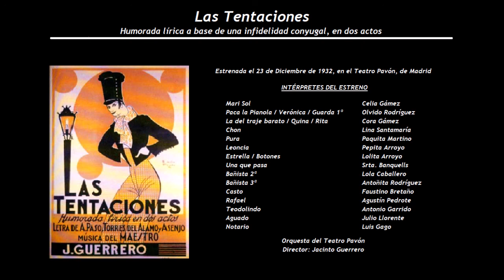Las Tentaciones - Canción del Rata 'Los Madriles de Chueca' (1932) - Enriqueta Serrano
INTÉRPRETE:
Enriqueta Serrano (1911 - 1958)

DIRECTOR:
Cayo Vela

LETRA:
Antonio Paso Cano (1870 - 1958), Ángel Torres del Álamo (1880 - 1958) y Antonio Asenjo (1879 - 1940)